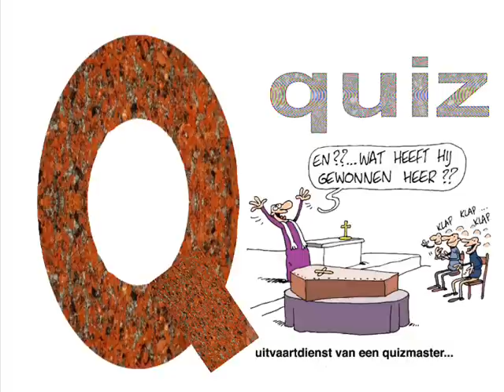alphabet in the dutch language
dutch language